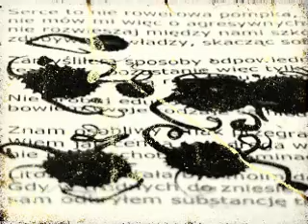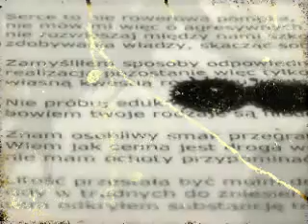oscar attave Attave : Dni klęski.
forma niedokonczona, zastepczo umiescilem w tle ambient, w zasadzie mial byc polaczeniem wyrazow odczytywanych podczas trwania scen z wierszami zalewanymi tuszem. Oto mój vlog pełen kontrowersji. Zareaguj proszę aktywnością, potrzebną do rozwijania moich pasji.